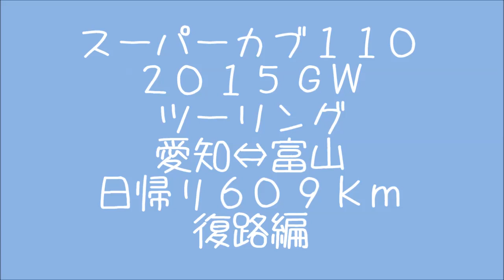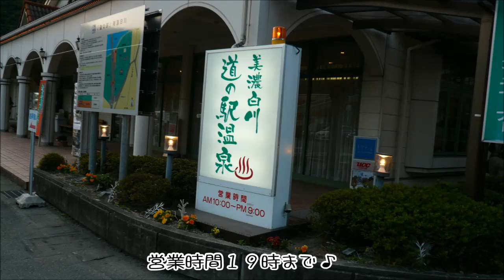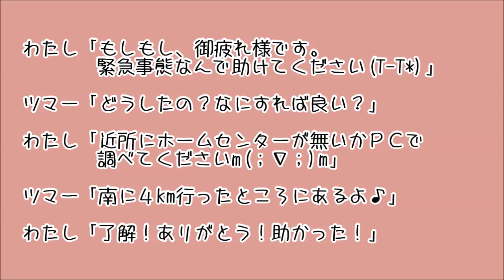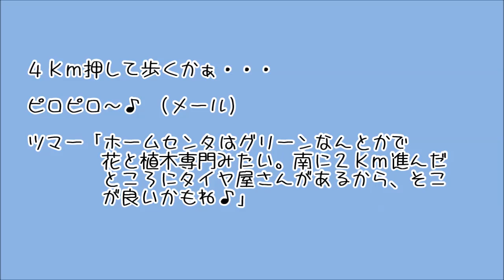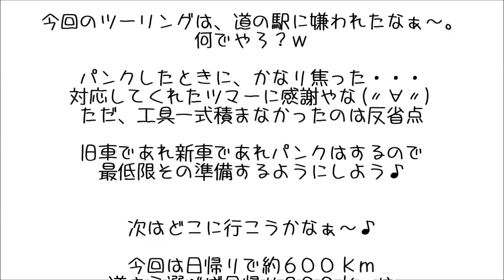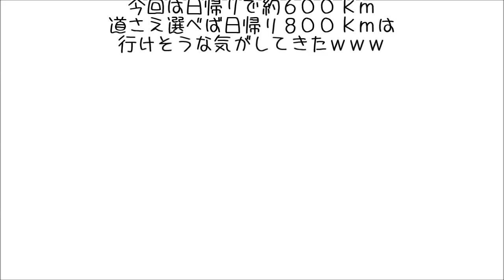スーパーカブ110ツーリング 愛知⇔富山 日帰り 609km 復路編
帰りは色々ありましたｗｗｗ
新しいバイクだからって工具持たずに
出ると痛い目にあいましたo(TﾍTo) ｸｩ!